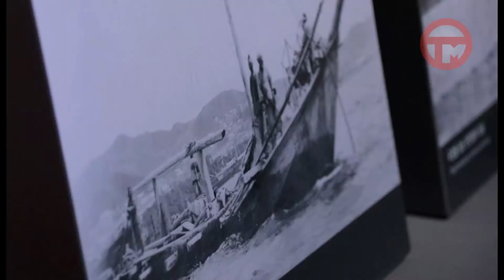Музей и приют для бездомных посетил в Уссурийске губернатор Приморья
Музей известного борца за независимость времён интервенции Петра Цоя и приют для бездомных людей "Добрый дом" посетил губернатор Приморья Олег Кожемяко. Эти объекты появились в Уссурийске с разницей в 2 года, в них глава региона побывал впервые. Подробности смотрите в материале Анжелы Голышиной.